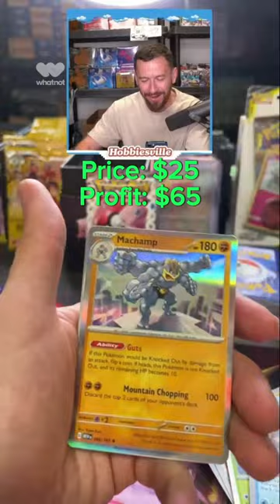Can you make a profit on a 20 pack MEGAPACK From Pokemon 151?